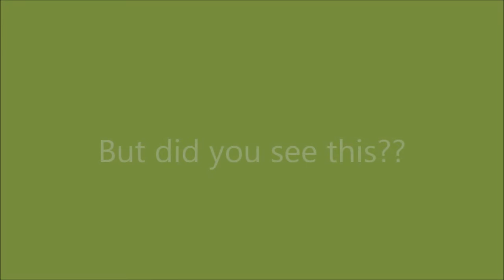How to make minecraft Dresser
1 of many how to mke ur MC house fancy but also working!